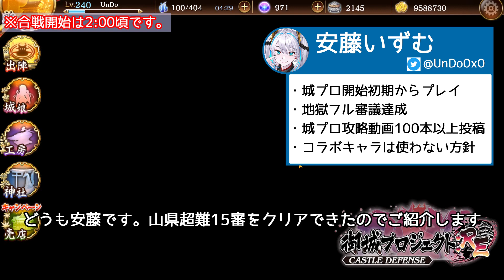【城プロRE】(音声解説)真・武神降臨!山県昌景_超難_15審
夏烏城つよ

【編成】
夏烏城／裏太宰府／裏真田丸／裏淀城／ヘレンキームゼー城／四代目江戸城／平安京／絢爛立花山城

読み上げ音声ソフト：「VIICEVOX」